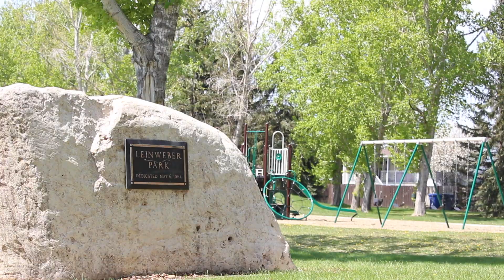Gilwell Park Update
Alex Ehmann and Dave Genio with the Parks & Recreation Department discuss the changes coming to Gilwell Park later this summer.